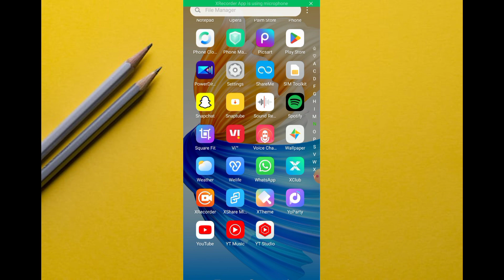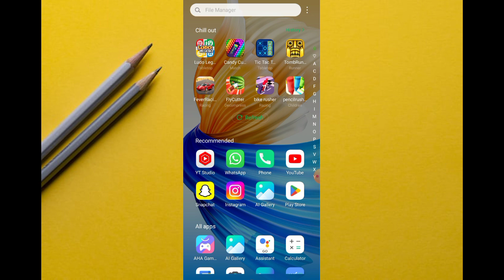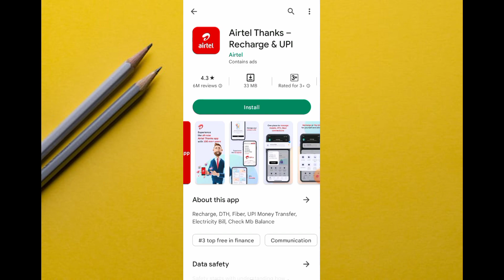Airtel Free Unlimited Data Trick 2023 || Dial Code || Per Day Free Internet || 100% Working Trick